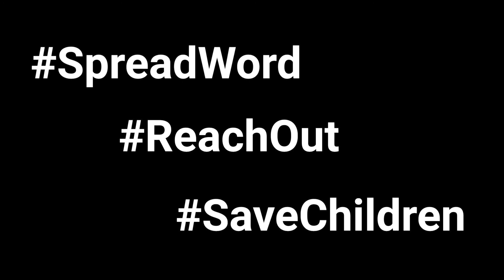Wake up Call for Peace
Կոչ՝ հանուն խաղաղության
Dasaran-ն աշխարհի կրթական համայնքին համախվելու կոչ է անում:
Մենք խորապես համոզված ենք, որ կրթությունն է միակ ճանապարհը ավելի պատասխանատու սերունդ ձեւավորելու գործում, սերունդ, որի քաղաքացիները պատրաստ կլինեն մարտահրավերներին դիմակայել մարդկային ճանապարհով։ Սա մեկ ազգի պատերազմը չէ. սա պատերազմ է ընդդեմ համամարդկային արժեքների: